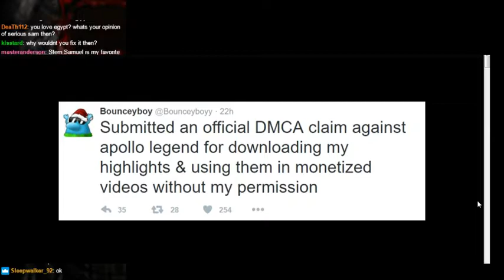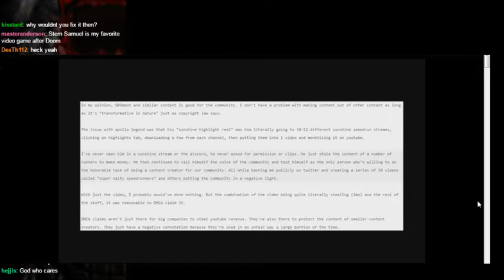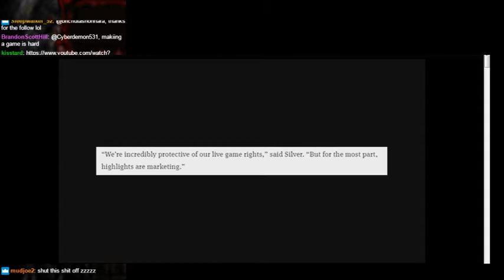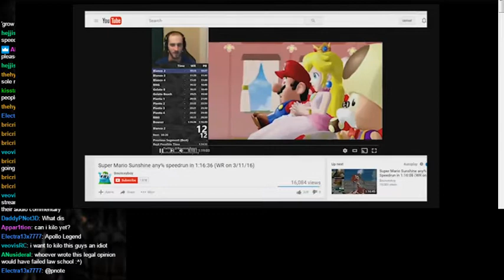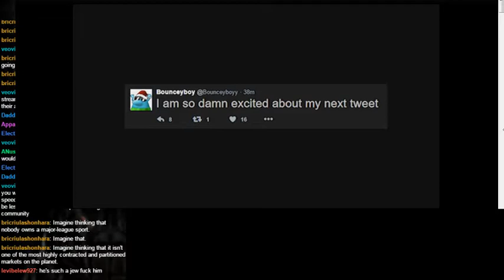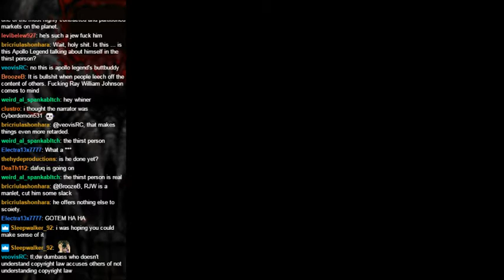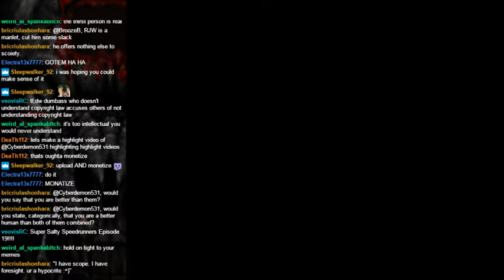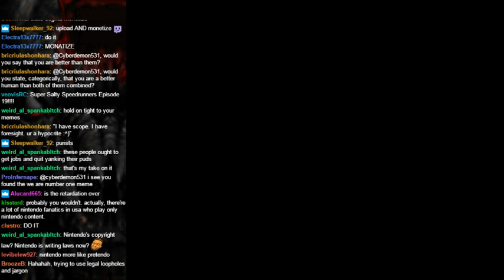Bouncey Boy vs Apollo Legend Exposure Video Live Commentary